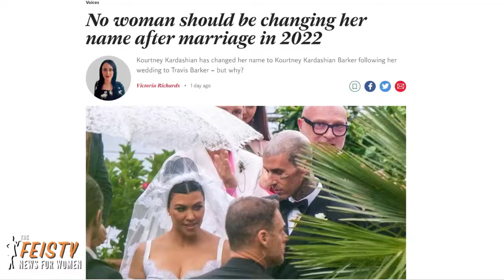21 Killed in Texas Shooting, Parents Sue Child for Not Giving GrandKids | The FEISTY News for Women